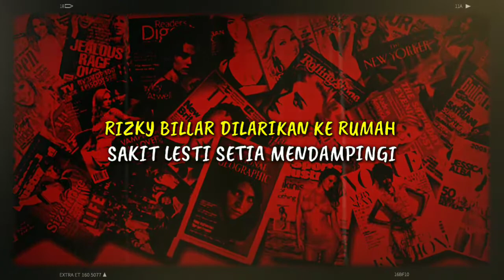RIZKY BILLAR DILARIKAN KE RUMAH SAKIT, LESTI SETIA MENDAMPINGI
► Sumber Berita : JPNN.com
► Penulis : JPNN.com